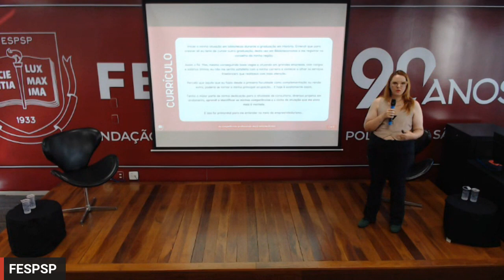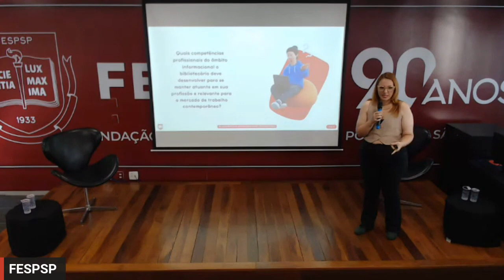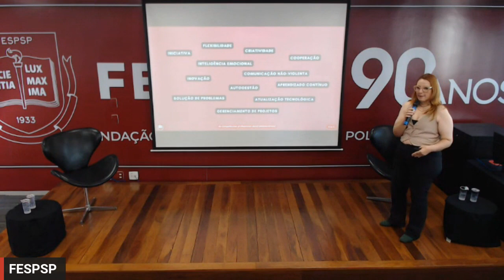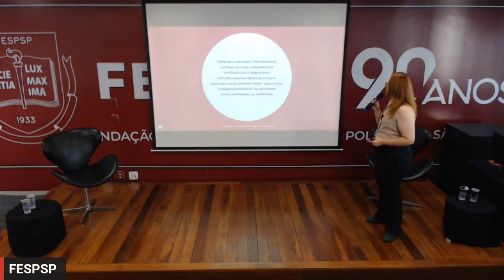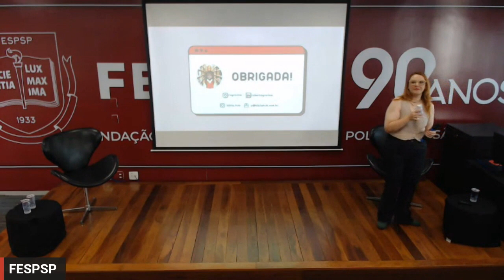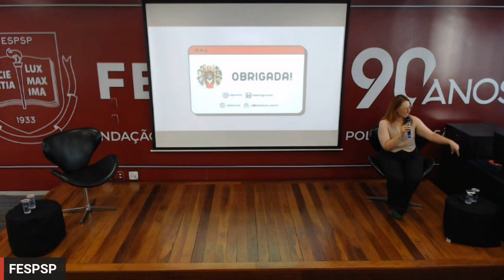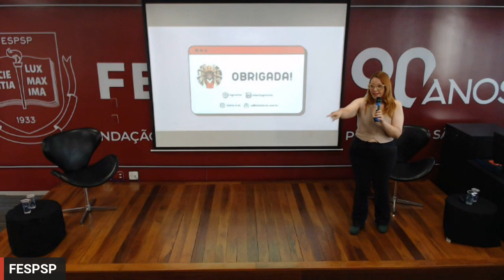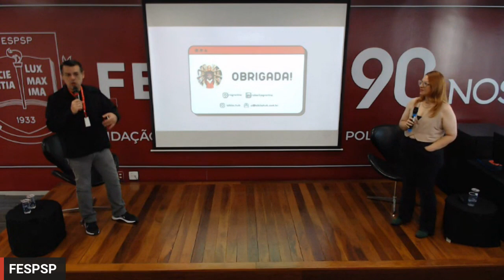As Competências Profissionais do(a) Bibliotecário(a)